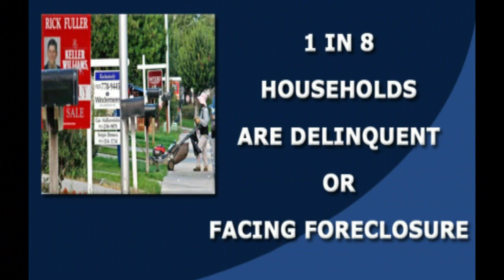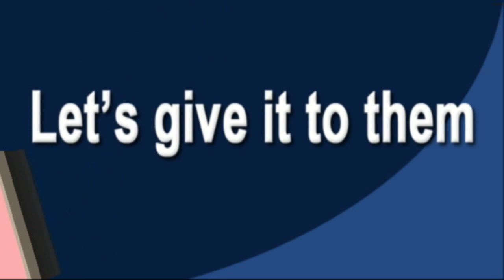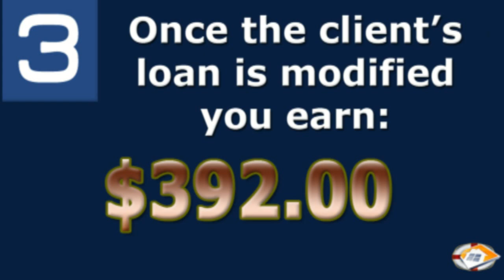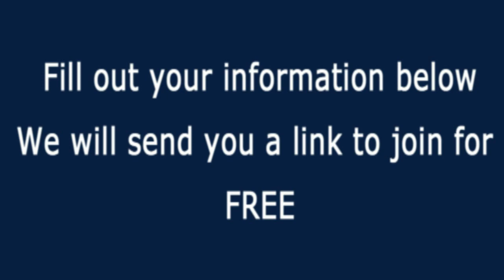HD affiliate video recruiting affiliates Pam and Kyle